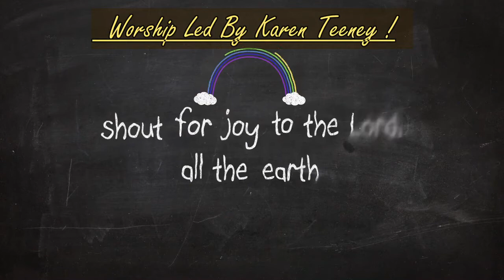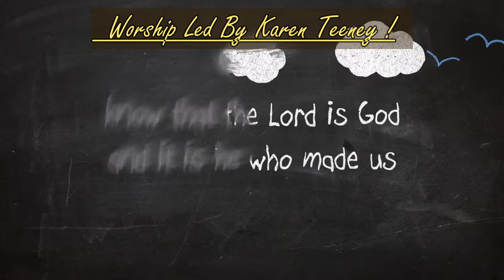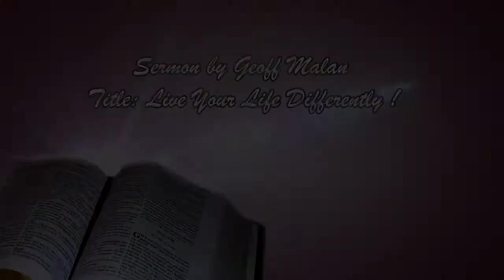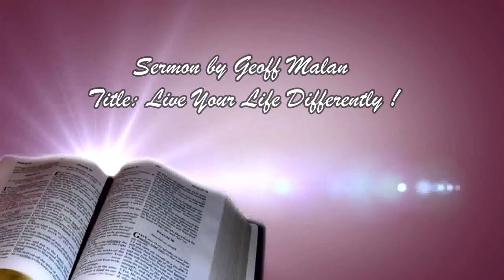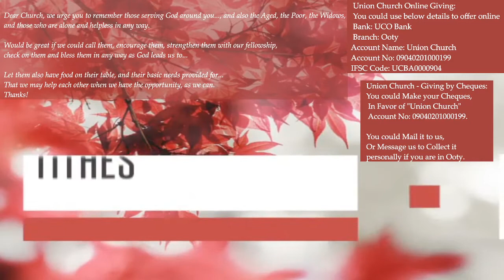Live Your Life Differently! - 14th Sermon - Series from Ephesians, 12-Jul-2020 by Geoff Malan.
Today's Sermon exhorts us to not live like the Unbelievers do, but to walk in the Newness of the Life which we have received from the Lord Jesus, that we may demonstrate the Glory of God's Good and Perfect Will in this World..., and be able to Enlighten the Darkness this world is trapped in.